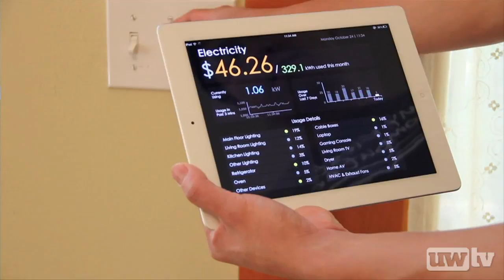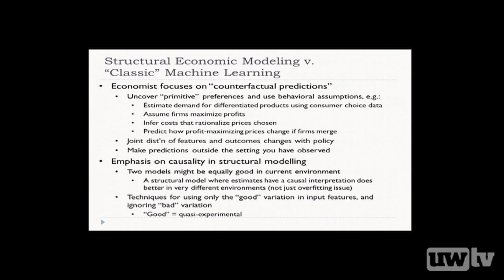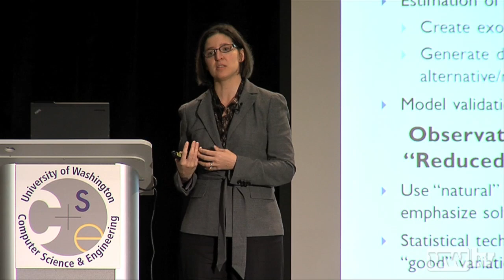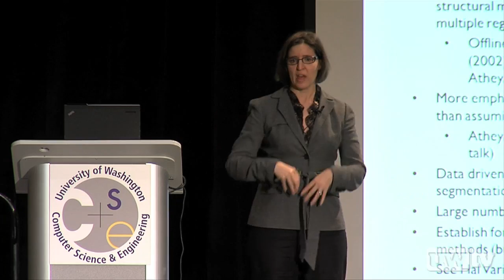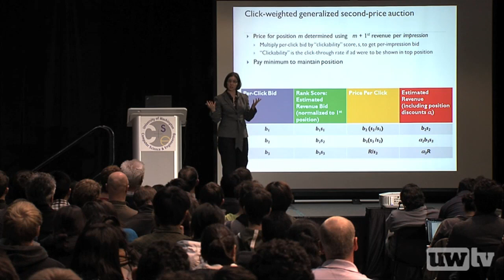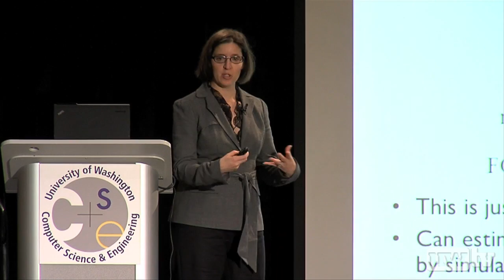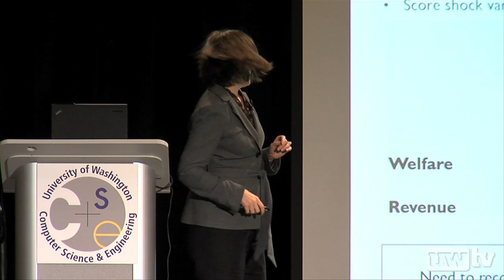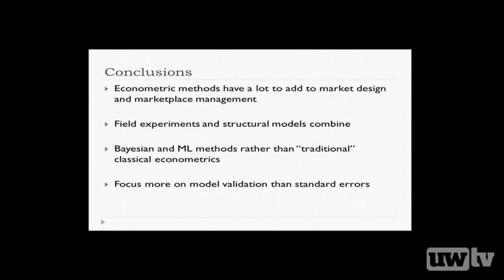Machine Learning Meets Economics: Using Theory, Data, and Experiments to Design Markets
Economists often build "structural models," where they specify a specific model of individual behavior and then use data to estimate the parameters of the model. Although such models require strong assumptions, they have the advantage that they can make principled predictions about what would happen if the environment changed in a way that has not been observed in the past. Stanford University's Susa Athey will describe the application of these techniques to advertiser behavior in sponsored search advertising auctions, focusing on how the models can be used for marketplace design and management. She discusses economists' focus on causal inference in statistical models as well as the ways in which experiments can be used to estimate and test structural models. Also presented are suggestions about research directions at the intersection of economics and machine learning.